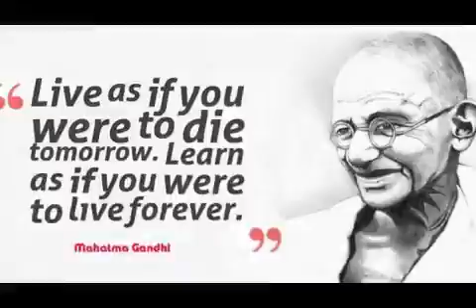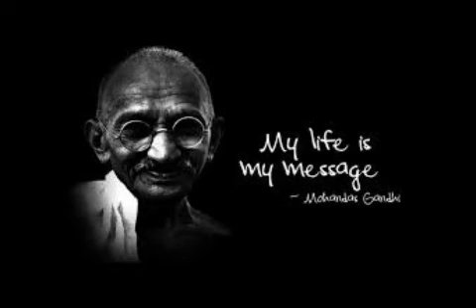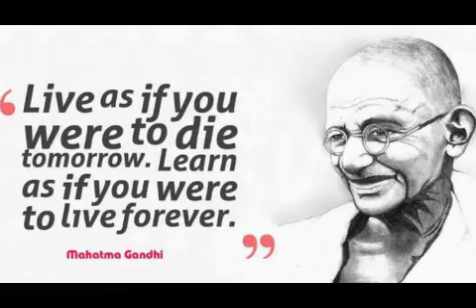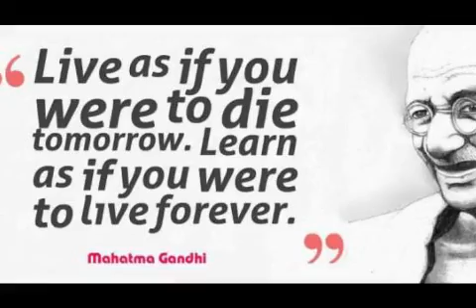Gandhi Jayanti Speech